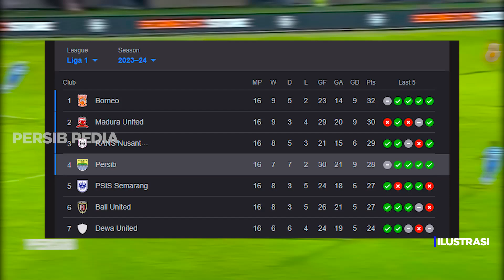SIAPKAN KEJUTAN! Manuver Senyap Manajemen Persib, Siapkan Pemain Eropa~Kejeniusan Hodak Terbukti!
Berita Sepak Bola Terbaru dan Momen Pertandingan Terbaik Akan Kita Sajikan Dalam Video Ini : SIAPKAN KEJUTAN! Manuver Senyap Manajemen Persib, Siapkan Pemain Eropa~Kejeniusan Hodak Terbukti!

Kejeniusan Bojan Hodak Bawa Persib Meroket di Papan Klasemen.
Bos Persib Bandung Bongkar Rencana di Bursa Transfer Paruh Musim.

Sumber : Tertera Dalam Video

Terima Kasih Untuk SCM Media : vidio.com

Tonton semua cuplikan BRI liga 1 2022 Di Channel BRI Liga 1 :

 / liga1match

Thanks to PSSI TV :

 / pssitv
Thanks to Indosiar :

 / indosiar
Thanks to PERSIB TV ( PERSIB) :

 / persibofficial1933
Thanks To Republik Bobotoh :

Suasana Locker Room PERSIB Saat Petik Poin di Samarinda | Locker Room vs Borneo FC